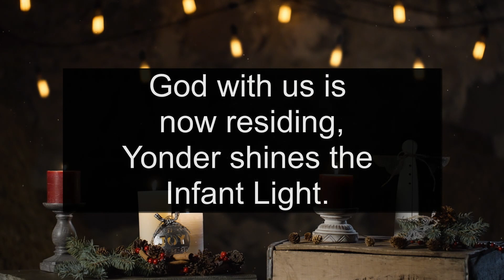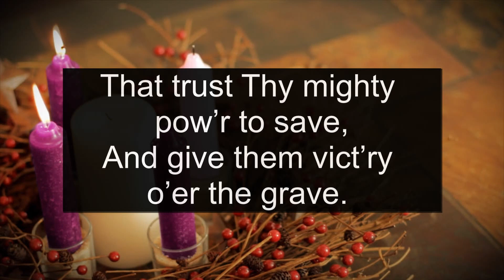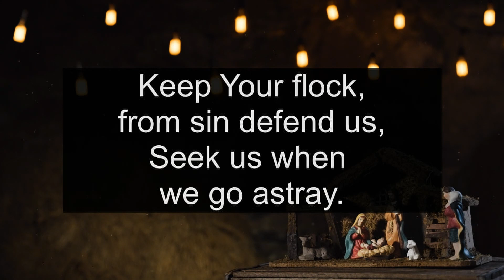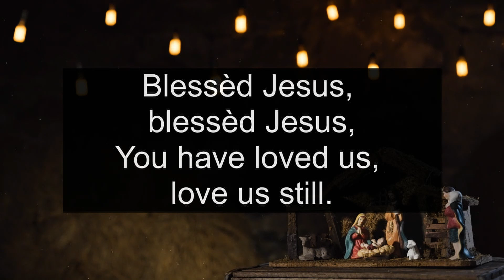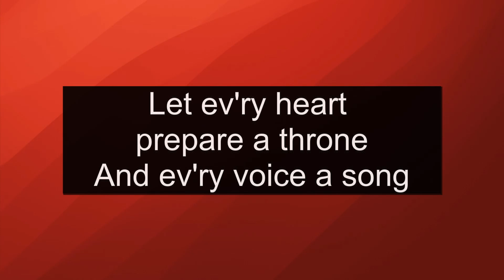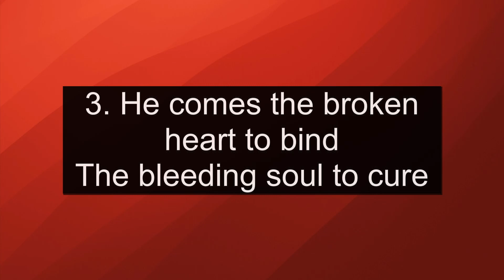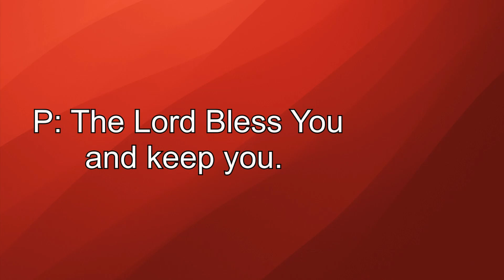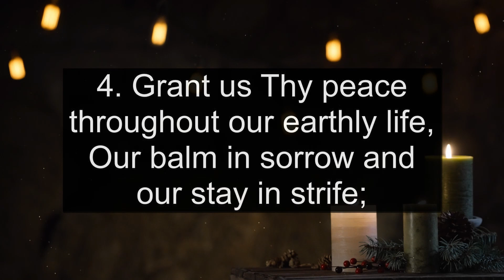Immanuel Lutheran Church - Giddings, Texas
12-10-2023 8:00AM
Rev. Robert J. Tiner
Rev. Joshua R. Hahn
DCE Katie Otto